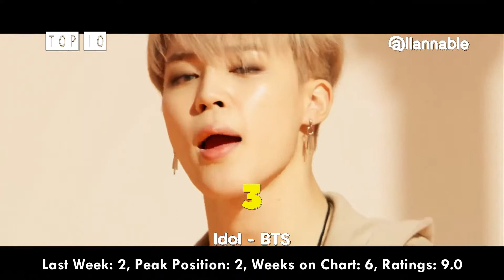K-POP SONGS CHART 2018 - OCTOBER (WEEK 1)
Welcome to the Weekly Top 10 K-Pop Songs Chart. This the one and only K-Pop Chart of allannable Youtube channel, showing you the hottest K-Pop Songs around continents. The ranking of the songs is based on the votes of allannable staff.

                 WHAT ARE THOSE AWARDS FOR?

Top 1 Song - this award logo indicated if the song reaches the #1 Position for a week or more.
7-Week Award - indicates if the song spent 7 weeks on the chart.

                            • CHART SYSTEM •

• A song only remains on the chart for a maximum of 7 Weeks.
• If there's any tie regarding to the points, the ranking of both songs will be based on the Peak Position, if still same, then it will be based on the Weeks on Chart (Year-End Charts Only)
• The ranking is based on the total points lowest from 5 up to 10 as highest points.
• Keep in mind that this is NOT a fanvoted chart, due to the fact that we don't have enough active voters way back 2017. So it is highly inconsiderate if viewers complain if their favorite song or group got a place that they don't think deserves that position.

K-Pop Amino: ALLANNABLE
Verivery Amino: A L L A N
Golden Child Amino (I work here as a Curator, Welcoming Committee and Birthday Committee; most active): allannn
UNB Amino (i'm kinda inactive here): allan
Woollim Rookie Amino (i'm also kinda inactive here): A L L A N